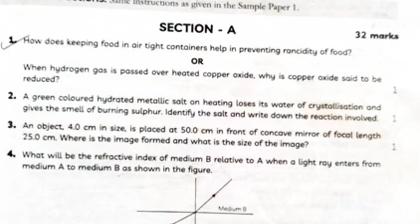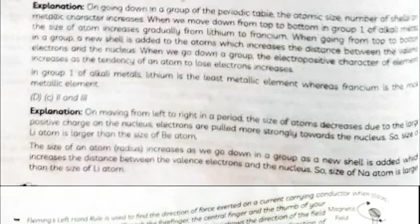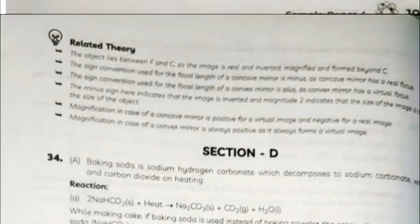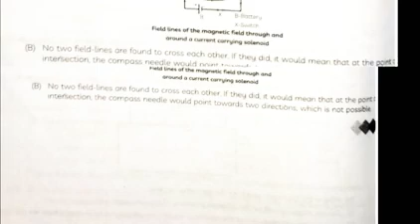Class 10 Science Sample Paper4